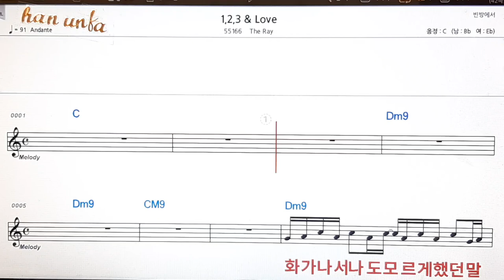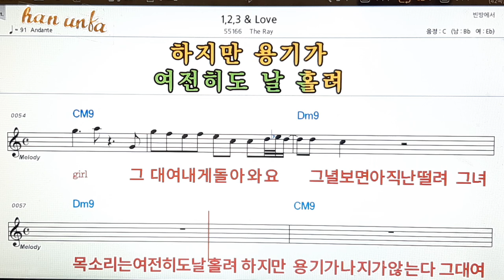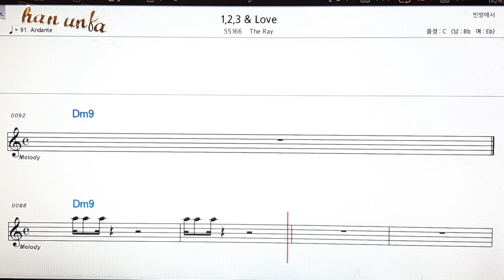1,2,3, love/The roy👍노래 반주, 코드 악보,가라오케💋Karaoke*Sheet Music*Chord*MR